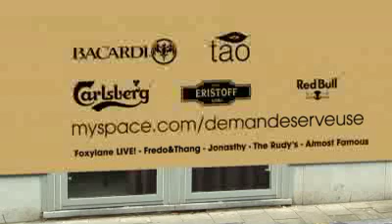Demande Serveuse Deux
invitation to the second version of the greatest party in the red light district in the city of Ghent.
Can you come?